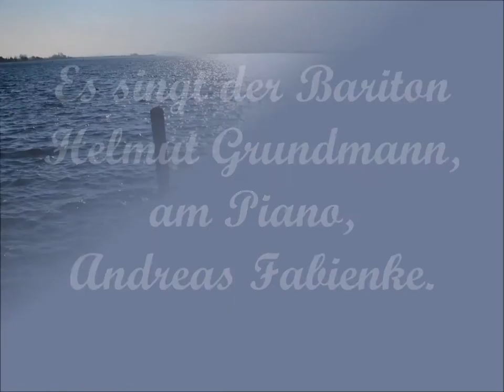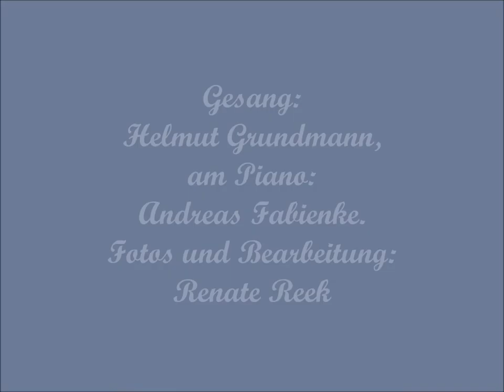Sonne taucht in Meeresfluten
Der Hamburger Bariton Helmut Grundmann singt das romantische Lied "Sonne taucht in Meeresfluten" komponiert von Georg Henschel, Text von Joseph Viktor von Scheffel.
Am Piano begleitet Andreas Fabienke.
Fotos und Bearbeitung: Renate Reek.
Livemitschnitt

Himmel strahlt in letzten Gluten,
langsam will der Tag verscheiden,
ferne Abendglocken läuten.
Dein gedenk' ich, Margaretha!
Haupt gelehnt an Felsens Kante,
fremder Mann in fremden Lande.
Um den Fels die Wellen schäumen,
Durch die Seele zieht ein Träumen.